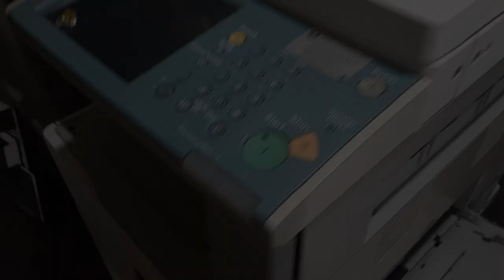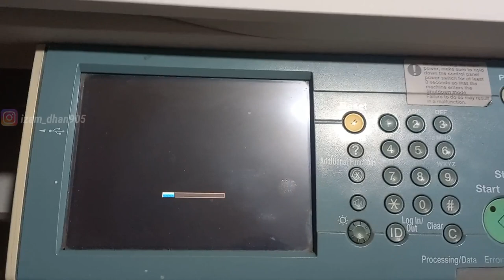Cara Mengganti Fuser Film Canon IR 3245 / 3235 / 3045